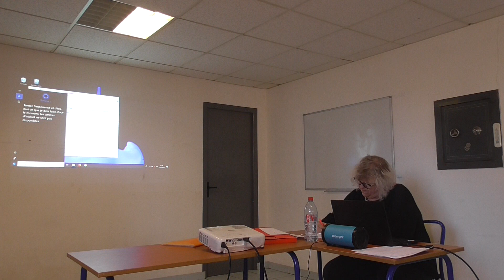Conférence de Valérie Defour : la voie des guides spirituels (dernière partie)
La voie des Guides…

Nous nous sommes tous posés la question à un moment de notre vie… Qui me protège? Qui est mon Guide? Qu'est ce qu' un Guide?
Cette intuition qui nous pousse ou nous retient… cette petite voix intérieure… ma bonne étoile..
Et si le moment était venue d Écouter la voix des Guides.. la Voie des Guides… une Lumière Spirituelle à votre Portée..

Depuis 18 années, je transmets les messages des Guides… je mets en communication l'être humain avec son Guide Spirituel… Ils sont Présents à chacune de mes actions… je suis medium-thérapeute et je suis ravie de partager avec vous cette aventure magnifique que nous pouvons, tous ensemble, découvrir ce dimanche 27 janvier 2019...